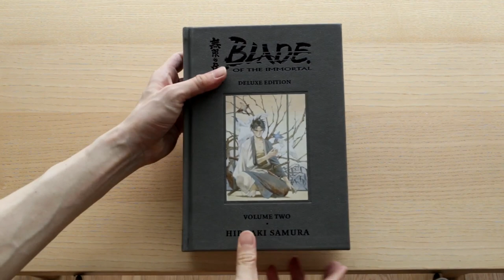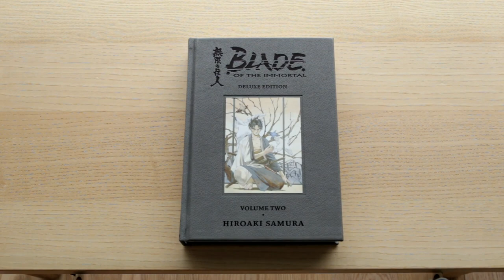Blade of the Immortal Deluxe Volume 2 Manga Review